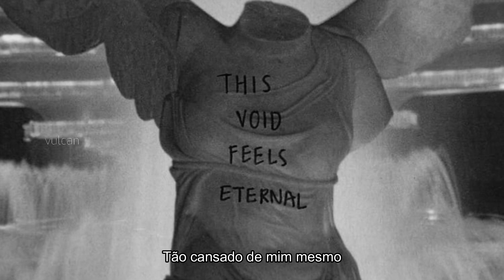timmies - i feel your pain (ft. nineteen95) (tradução)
Homenagem do timmies e do nineteen95 ao Jahseh... R.I.P X.